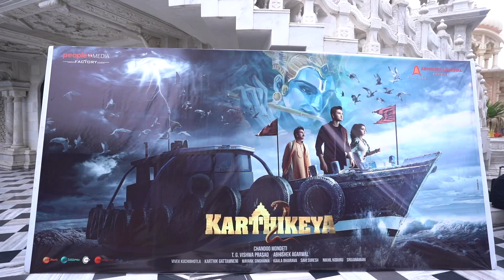Karthikeya 2 Team Visits ISKON Brindavan (Kannada) | Nikhil Siddharth | Anupama | Chandoo Mondeti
Karthikeya 2 Team Visits ISKON Brindavan (Kannada) on People Media Factory. Karthikeya 2 movie starring Nikhil Siddharth and Anupama Parameswaran in lead roles. Directed by Chandoo Mondeti. Produced by TG Vishwa Prasad & Abhishek Agarwal under People Media Factory & Abhishek Agarwal Arts, Co-Produced by Vivek Kuchibhotla & Music by Kaala Bhairava.

Movie Name: Karthikeya 2
Starring Nikhil Siddharth, Anupama Parameswaran and Anupam Kher
Banners : People Media Factory & Abhishek Agarwal Arts
Produced By : TG Vishwa Prasad & Abhishek Agarwal
Co-Produced By : Vivek Kuchibhotla
Director :  Chandu Mondeti
Executive Producer: Mayank Singhania
DOP : Karthik Ghattamneni
Art : Sahi Suresh

People Media Factory is a film production company established by TG Vishwa Prasad. Many successful films are being made under this production banner and are currently very diligent with line-up of movies.